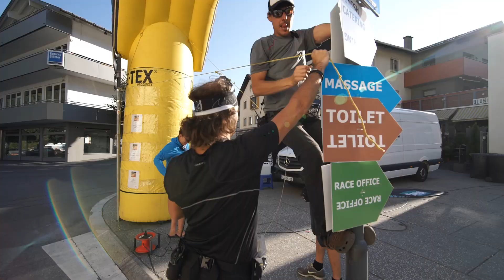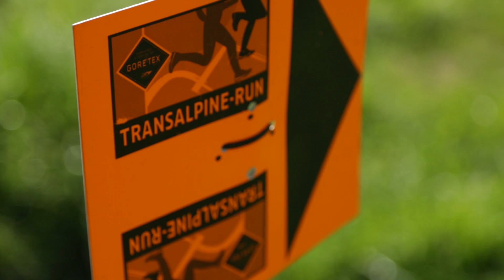GORE-TEX Transalpine Run Day 3 | Behind the scenes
Running the GORE-TEX Transalpine-Run is a huge challenge - but organizing the event is also a tough job for more than 70 people. Get a closer look to the work behind.